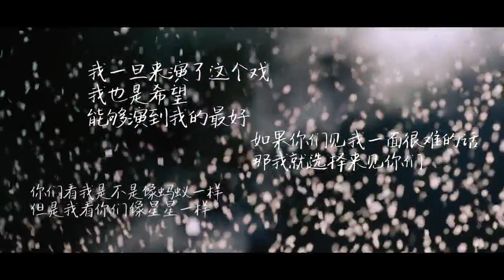張杰 Zhang Jie (Jason Zhang)-一年總結 一個故事